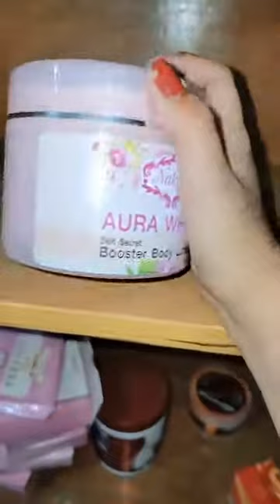88 underarm whitening cream Made in Thailand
কসমেটিকস জগতে আপনাকে স্বাগতম
নিত্য নতুন আইটেম পাবেন আমাদের
কাছে.
Imrose collection
ইমরোজ কালেকশন

দোকান shop
Bashundhara Shopping Mall, Level-3, Block-B,Shop-11, 1229

Glutathione White Sunscreen Cream
Price: 550/-
 Gluthathione আপনার ত্বককে করবে আরও ফর্সা ।
উপকারিতা :
# সূর্যের ক্ষতিকারক রশ্নি থেকে আপনার ত্বক কে protect করবে।
# আপনার ত্বক করবে নিখুঁত ও মসৃণ ।
# মুখে ও শরীরে ব্যবহার করার জন্য।
# প্রাকৃতিক গাছপালা দিয়ে তৈরী।
# ছেলে-মেয়ে উভয়ই ব্যাবহার করতে পারবেন।
# ত্বকের যে কোন দাগ দূর করে।

Imrose kokhno kauke copy korena,
Amra all time new product invent korar try kori,
Seeweed mask!!!
Bolechilam etar best version ta amra niye
Asbo,
Here it is
Amra market e quality product sob theke
Reasonable price e dewar try kori,
Amra fake sell korina,
Karon amder customer quantity Alhamdullilah,
Ji amder customer complain ache
Late kore products peleo
Amra 100% authentic n original products
Provide korar try kori insallah.